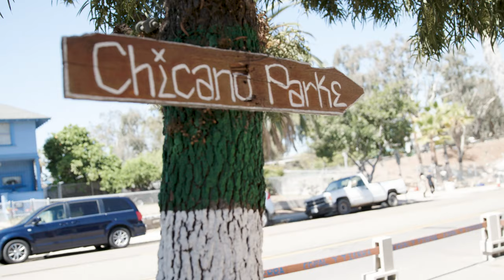Stop The Spread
Artist: Tatiana Ortiz-Rubio

The “Your Actions Save Lives” campaign has partnered with local artists statewide to reach communities disproportionately impacted by the COVID-19 pandemic.

The initiative features 14 original projects produced in mediums including performing, literary, and visual arts in public places throughout California.